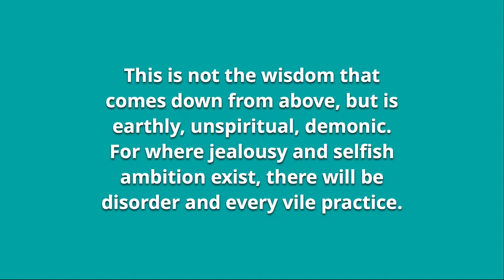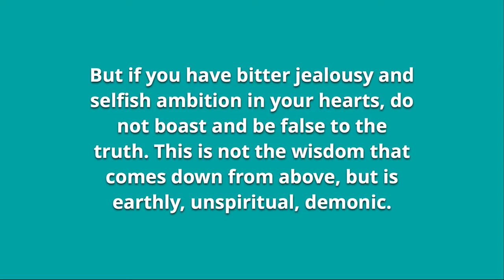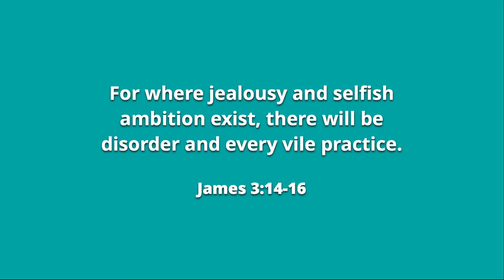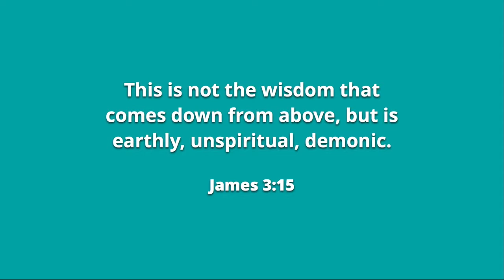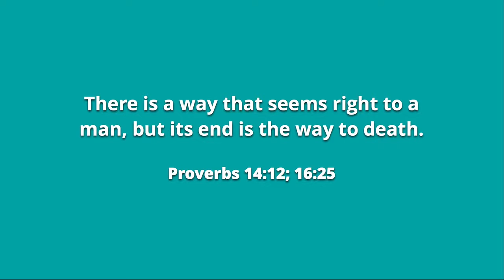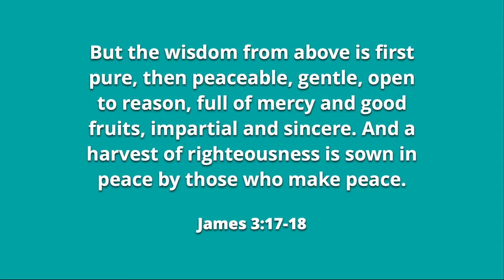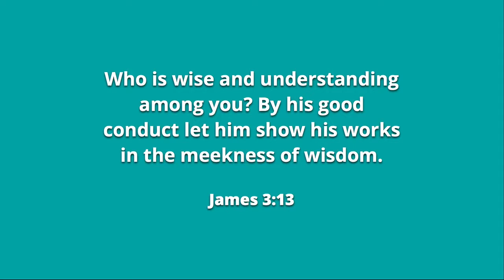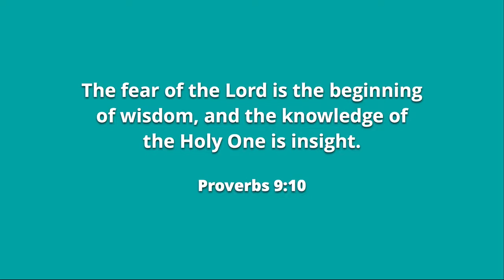James 3:13-18 | James Week 7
We have to choose between false wisdom that serves self or true wisdom that serves God.

The book of James calls us to live out our faith in practical ways on a daily basis. We are to be doers of the Word, not hearers only. Find more info and resources on the series

For more info about The Verb Church visit our